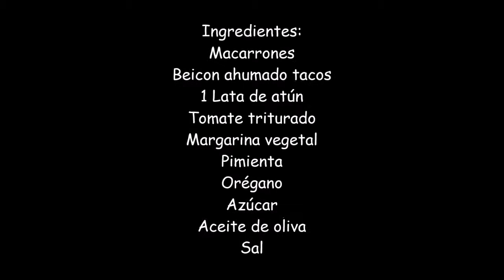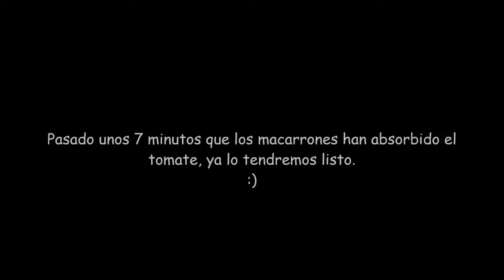Macarrones con atún y beicon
Deliciosos Macarrones con atún y beicon :)
Ingredientes:
Macarrones -Beicon ahumado tacos -1 Lata de atún -Tomate triturado -Margarina vegetal -Pimienta -Orégano -Azúcar -Aceite de oliva -Sal.